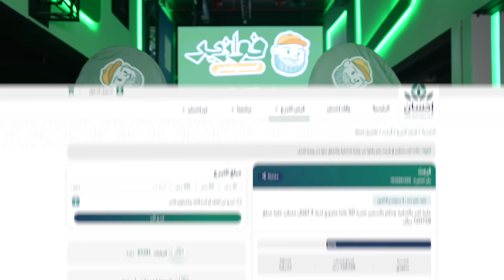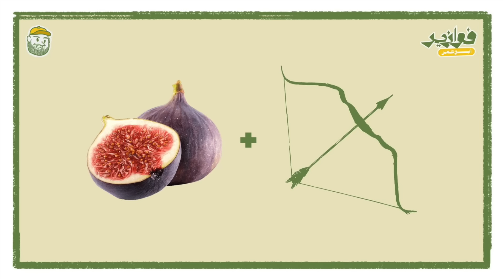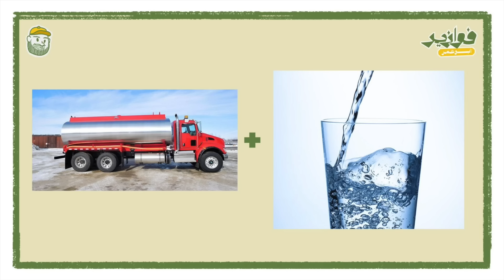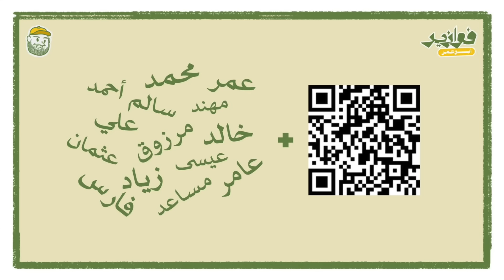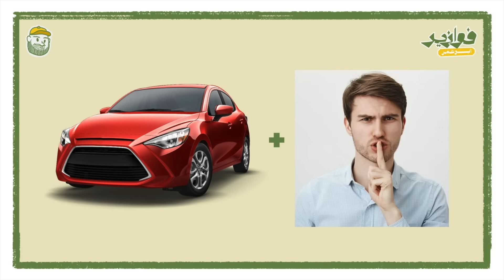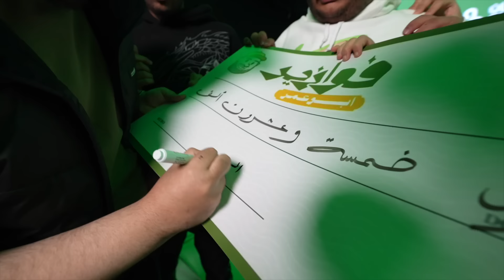اقوى حلقة بتاريخ الفوازير 🔥 || فعالية فالكون الختامية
بطاقة يو كارد بدون رسوم في حال تم استخدام البطاقة ب٩٠٠٠ ريال خلال ٣ شهور

شكراً لدعمكم الدائم اللي يتيح لي فرصة اني اسوي الشي اللي احبه

1,814,304